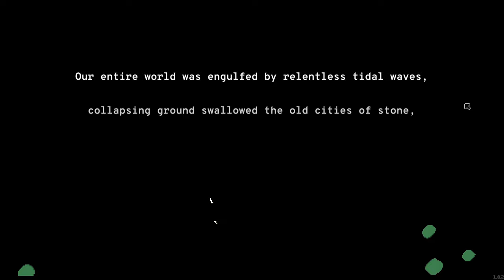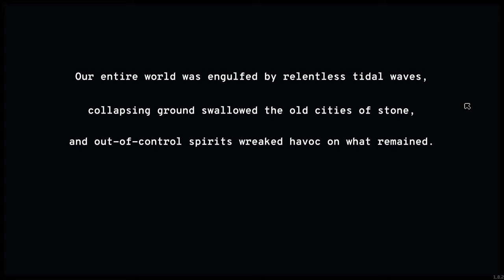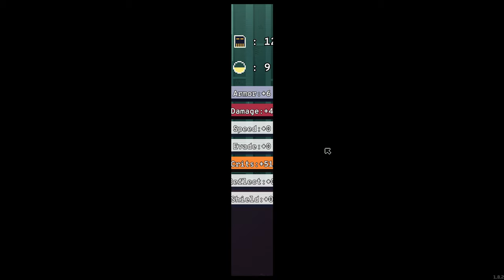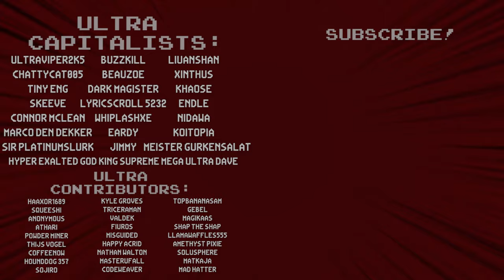This Auto Battling Deck Builder Is Pretty Interesting! - Racine